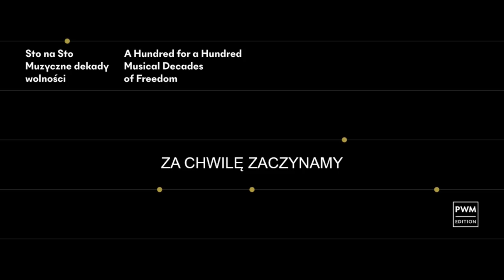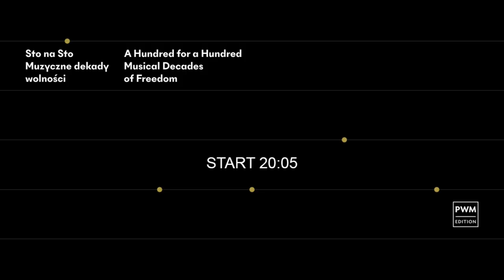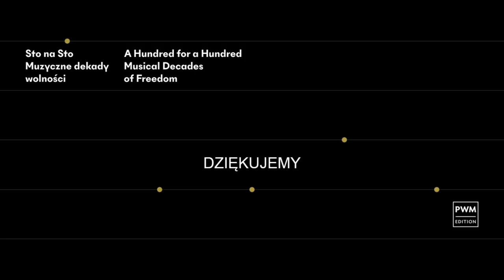„100 na 100. Muzyczne dekady wolności” | Koncert galowy w Teatrze Wielkim – Operze Narodowej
Koncert z okazji 100. rocznicy odzyskania przez Polskę niepodległości. Wydarzenie odbyło się 11 listopada 2018 roku w Teatrze Wielkim – Operze Narodowej w Warszawie.

Utwory:
Krzysztof Penderecki – „Fanfara dla Niepodległej”
Henryk Mikołaj Górecki – „Beatus Vir” op. 38
Ignacy Jan Paderewski – „Koncert fortepianowy a–moll” op. 17
Krzysztof Penderecki – „Te Deum”

Soliści:
Sopran – Ewa Vesin
Mezzosopran – Karolina Sikora
Tenor – Arnold Rutkowski
Baryton – Mariusz Godlewski
Bas-baryton – Tomasz Konieczny

Wykonawcy:
Fortepian – Garrick Ohlsson

Chór Teatru Wielkiego – Opery Narodowej
Orkiestra Teatru Wielkiego – Opery Narodowej

Dyrygent – Jacek Kaspszyk

Prowadzenie gali: Agata Konarska

Realizacja wizji: Tomasz Motyl, Krzysztof Ligęzowski

Współpraca: Eliza Orzechowska

Realizator dźwięku: Wojciech Łopaciuk

Projekt i realizacja światła: Zbigniew Feliksiak

Współpraca: Michał Mazurkiewicz, Leszek Ławniczak

Operatorzy kamer: Łukasz Fryde, Norbert Gawin, Paweł Kimak, Andrzej Kowalski, Marcin Ołdak, Andrzej Pieczyński, Artur Roszczyk, Piotr Rusin, Piotr Skrzypczyk, Zbigniew Sokołowski, Krzysztof Zaraś

Koordynator wozu transmisyjnego: Maciej Kowalski

Inżynier wozu: Alvydas Bagvilas

Realizacja techniczna transmisji: Vytautas Straukas, Vytenis Vaikutis, Kipras Juknevičius, Ramūnas Bradaitis, Rūta Niauriene, Aidas Paulauskas

Wóz dźwiękowy SSL: Patryk Kulda, Patryk Kruszewski, Patryk Wolentarski, Andrzej Grodzicki

Obsługa urządzeń kamerowych: Jacek Harasim, Waldemar Godlewski, Mariusz Lisowski, Andrzej Smoliński, Marek Pietraszkiewicz, Grzegorz Tomczuk, Michał Pietraszkiewicz

Oświetlenie: Karol Halicki, Michał Poskrobko, Grzegorz Świenc, Łukasz Skrzypkowski, Witold Łykowski, Michał Twardowski, Michał Szelerski, Sławomir Kosiński, Cezary Kaczyński, Danniel Kosiński

Przekaz sygnału: Gerard Smulski, Michał Dubielecki, Piotr Wyrzykowski, Jarosław Cieślikowski

Charakteryzacja: Bożena Balcerowska, Jolanta Jagodzińska, Ewelina Osman, Luiza Trocińska

Kierownictwo planu: Marcin Załucki, Dariusz Stojanowski

Nadzór redakcyjny: Edyta Zakrzewska

Wydawca: karolina Przygoda

Kierownictwo produkcji: Tomasz Patorski, Ewa Metelska, Sylwia Socha

Producent: Mirosław Lasota

Materiały nutowe przygotowane i dostarczone przez Polskie Wydawnictwo Muzyczne oraz Schott Music GmbH & Co.KG

Organizatorzy:
Polskie Wydawnictwo Muzyczne
Teatr Wielki – Opera Narodowa w Warszawie

2018

Projekt „100 na 100. Muzyczne dekady wolności” został objęty Patronatem Narodowym Prezydenta Rzeczypospolitej Andrzeja Dudy w Stulecie Odzyskania Niepodległości.

Projekt sfinansowany ze środków Ministerstwa Kultury i Dziedzictwa Narodowego w ramach Programu Wieloletniego "Niepodległa" na lata 2017–2022.

Partnerzy strategiczni: Program 2 Polskiego Radia, TVP 1 S.A., TVP Kultura.

Partnerzy projektu: Stowarzyszenie Autorów ZAiKS i PLL LOT.

Partnerzy medialni: Polskie Radio S.A., Polskie Radio Dzieciom, Rzeczpospolita, TVP 3 Kraków, Gość Niedzielny.